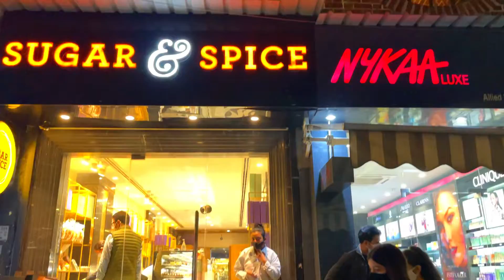Delhi Rich heritage Ep07- Rashtrapati Bhavan (राष्ट्रपति भवन) and Khan Market (खान मार्केट)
Khan Market, is a shopping district and retail market in New Delhi, India. It was established in 1951 by the newly constituted Republic of India's Rehabilitation Ministry to give economic opportunities

The Rashtrapati Bhavan is the official residence of the President of India at the western end of Rajpath in New Delhi